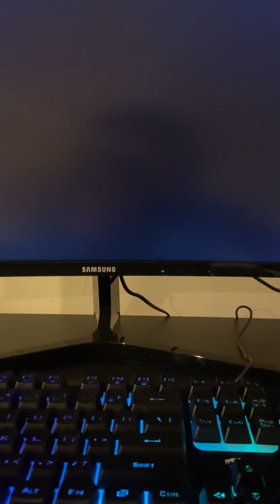Choo_choo Charles scared me 😢😢😢￼